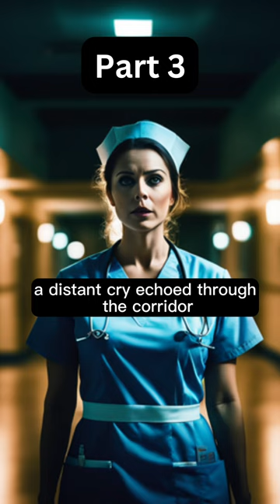Part 3 | A Nurse's Haunting Duty: Venturing into Ward 13... 😨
Dive into the spine-chilling world of Nurse Sarah as she steps into the eerie halls of St. Mary's Hospital. In this first part, witness the unfolding of unearthly secrets and the beginning of a haunting journey.